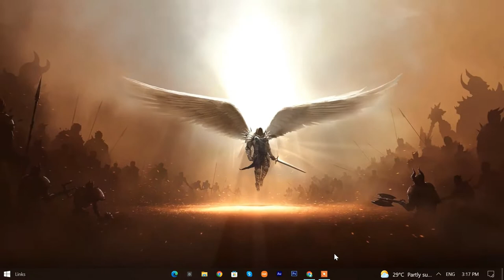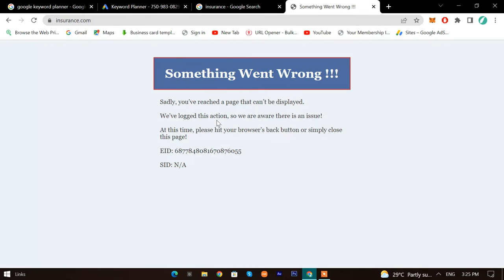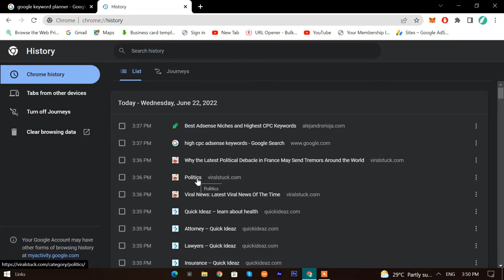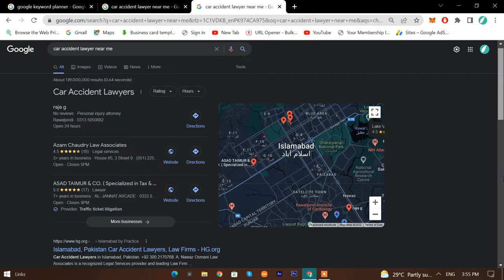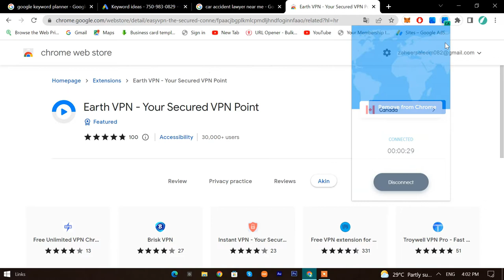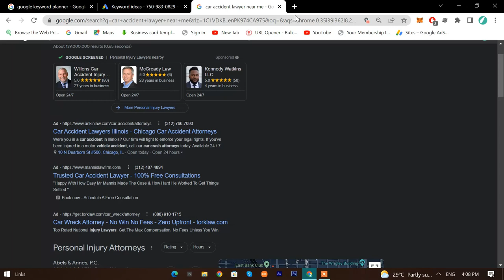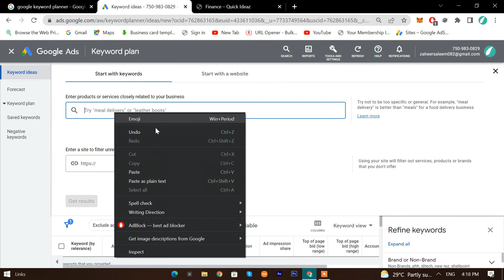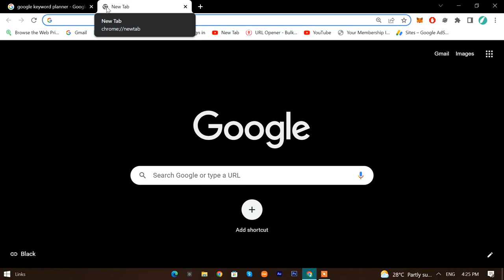Mastering Google AdSense CPC Algorithm & Creating High CPC Articles | Paid Course Class 3 (Part-2)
Join Now 👆

In this video, I'll be addressing a crucial aspect of monetizing your blog - increasing your Google AdSense CPC (Cost Per Click). Previously a part of my paid course, this valuable content is now available to everyone for free. Dive deep into the world of high CPC articles, where I guide you step-by-step on how to generate content that not only attracts higher-paying ads but also engages your audience effectively.

I'll explain each and every detail, ensuring that you grasp the nuances of AdSense CPC and learn the strategies for maximizing your blog's revenue potential. This video is designed to be a comprehensive resource, breaking down complex concepts into easy-to-understand segments. Whether you're a beginner or have some experience with AdSense, you'll find actionable insights and tips to enhance your blogging journey.

Join me as we explore the intricacies of Google AdSense, learn how to identify and create high CPC articles, and unlock the secrets to boosting your blog's earning capacity. Don't miss out on this opportunity to elevate your blogging skills and financial success. Watch now and start transforming your blog into a high-revenue generating platform!"